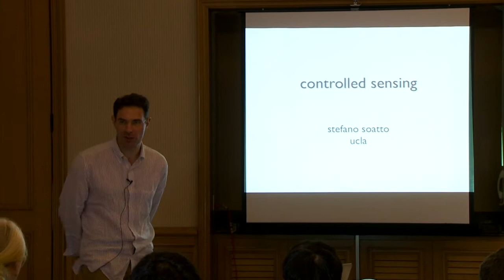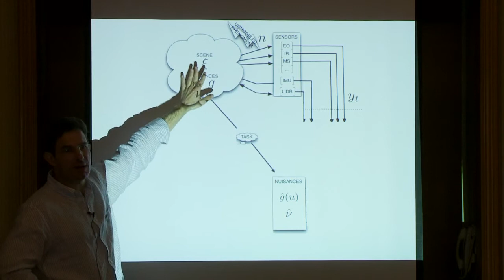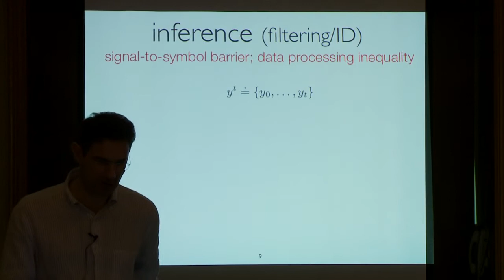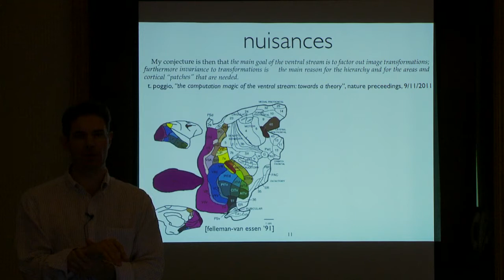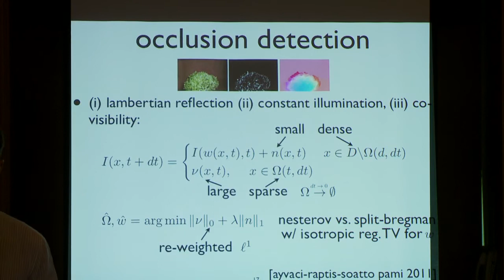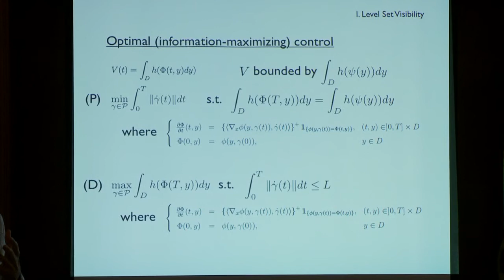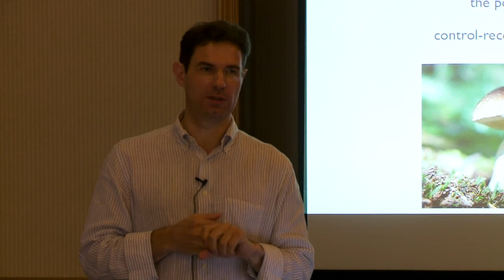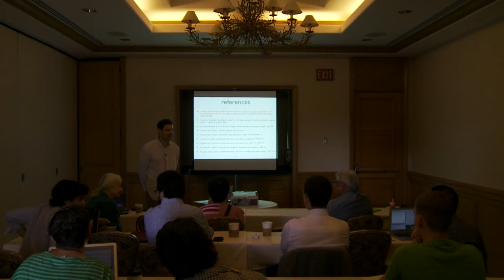Progress in Actionable Information by Stefano Soatto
The talk given by Stefano Soatto at the 2012 CDC Workshop entitled Control Systems in the Open World - Novel Mathematical Representations for Interaction.